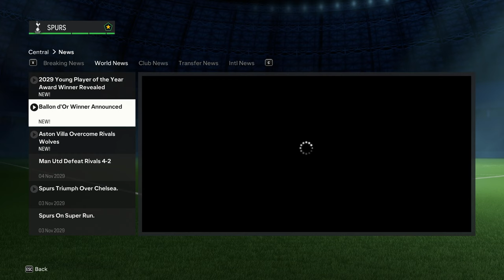PRELUAM TOTTENHAM PENTRU 10 SEZOANE !!!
EA FC 24 Series
Vizionare Placuta
0:00 INTRO
0:30 OBIECTIVELE
2:08 SEZONUL 1
3:59 SEZONUL 2
7:10 SEZONUL 3
10:01 SEZONUL 4
12:53 SEZONUL 5
15:52 SEZONUL 6
18:37 SEZONUL 7
21:39 SEZONUL 8
23:55 SEZONUL 9
26:34 SEZONUL 10
29:02 OBIECTIVELE
29:25 OUTRO